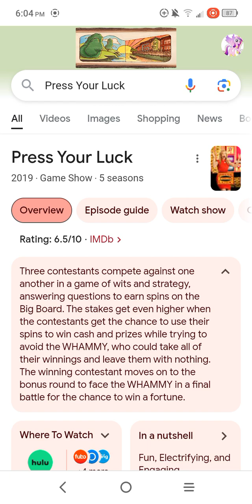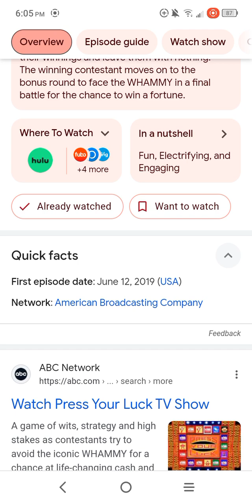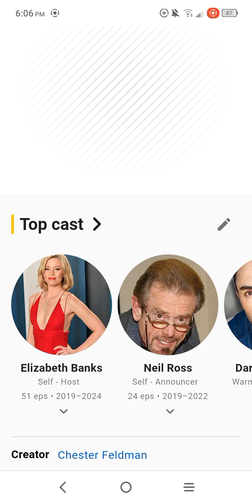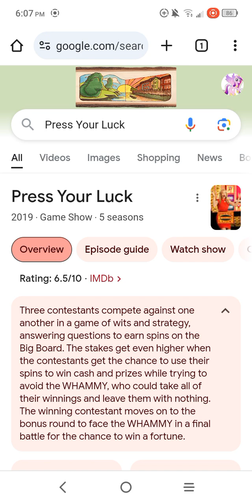press your luck ( 2019 ) game show review